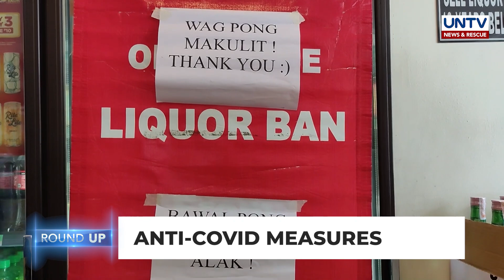UNTV NEWS ROUNDUP: Mga balitang dapat mong malaman (March 15, 2021)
Narito ang mga mahahalagang balita ngayong araw:

- Libu-libong pulis, ipapakalat sa Metro Manila para sa pagsasagawa ng random checkpoint kasabay ng pagsisimula ng dalawang linggong unified curfew hours mamayang gabi

- Publiko, muli namang hinikayat na sumunod sa curfew at health protocols laban sa pagkalat ng COVID-19

- Mas mahigpit na mga hakbang gaya ng liquor ban, at limitadong business at office operations, ipatutupad ng mga lokal na pamahalaan sa Metro Manila upang mapigilan ang COVID-19 transmission

- Administrasyong Duterte, iginiit na ginawa nito ang lahat ng posibleng hakbang upang malabanan ang COVID-19 pandemic sa loob ng isang taon

- Exclusive! Tatlong barangay na malapit sa Taal volcano, nagsagawa ng simulation exercise sa paglilikas sa mga residente sa gitna ng mga pagyanig na naitatala sa bulkan

- Panukalang batas na nagsusulong na hatiin sa tatlo ang lalawigan ng Palawan, bigong maratipikahan

- Respondents sa Christine Dacera case, planong magsampa ng counter charges kasunod ng paghahain ng NBI ng patung-patong na reklamo laban sa kanila